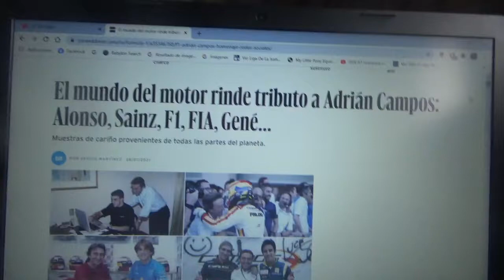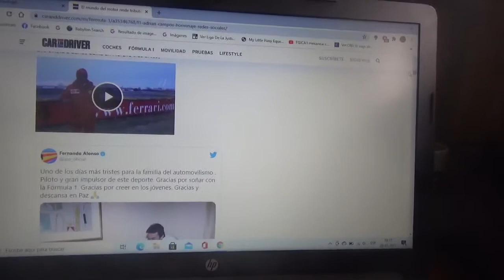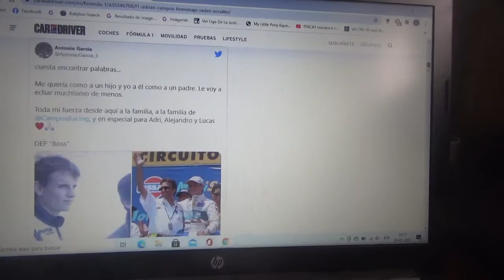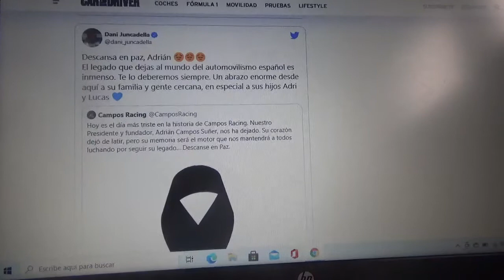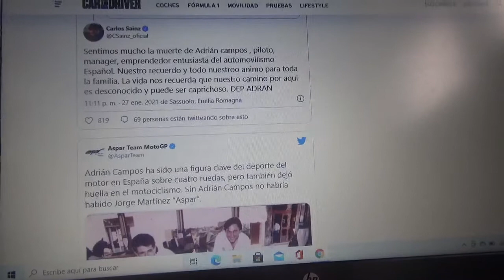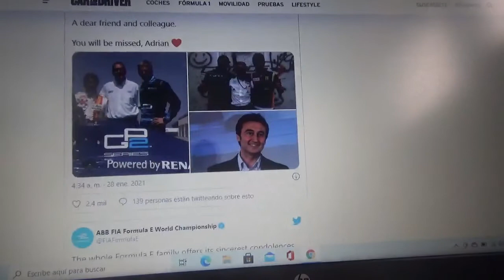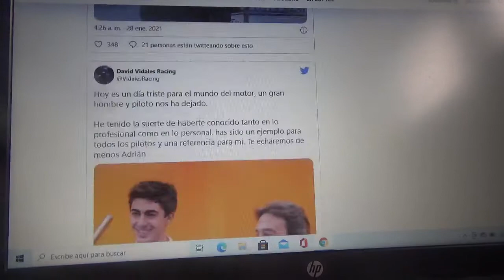El mundo del deporte mundial y de España rinde homenaje a Adrián Campos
Falleció este 28 de Enero de 2021 a causa de un ataque cardiaco

Fue mentor de muchos grandes españoles del automovilismo Carlos Sainz Fernando Alonso entre otros

Mis sentidas condolencias al deporte motor de España y de todo el mundo desde Santiago de Chile